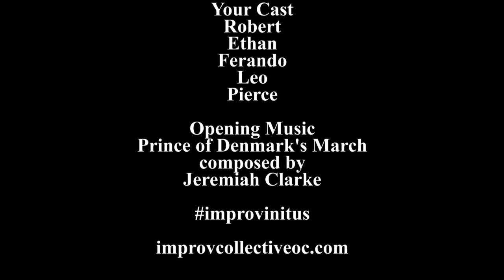Improv Theater: The Secret Strife of Toys (Part 2)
Just because I talk to toys doesn't mean I'm crazy! Isn't that right Mr. Slinky?